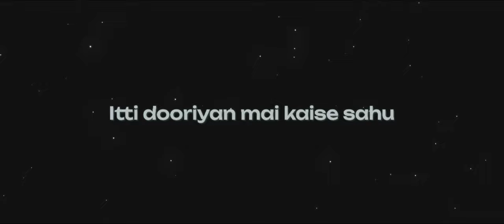Khoya Mai Kahaan - Ampere | Official Music Video | Melodic Songs 2023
"Agar ye uski razaa, Toh tu maafi maang nahi"

STREAM NOW!

CREDITS :-
Artist - Ampere
Mix/Master - Ampere
Produced By - @PR_Music_Studio
DOP - Prateek Jangid & Priyanshu Sharma
Video Arrangement - Vikas Saini & Priyanshu Sharma

SOCIAL :-
Ampere -